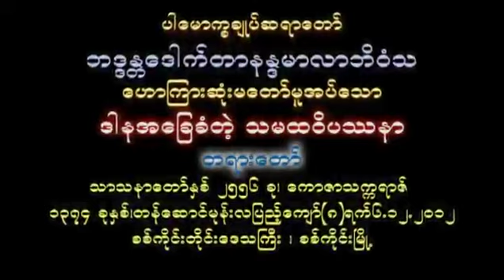ဒါနအေျခခံတဲ့ သမထ ဝိပႆနာ ဆရာေတာ္ နႏၵမာလာ ဘိဝံသ - Nandamalabhivamsa